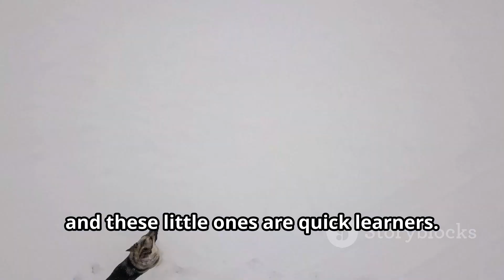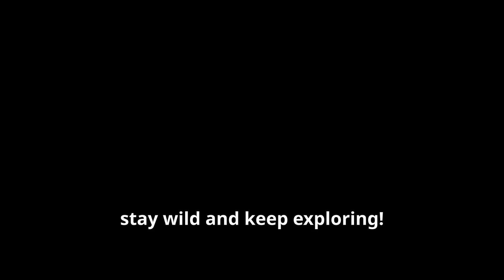Canada's Polar Bear Cubs: Playful Explorers of the Arctic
Embark on a heartwarming journey alongside Canada's polar bear cubs as they navigate their icy Arctic home. These playful and curious youngsters learn essential survival skills from their vigilant mothers, from hunting techniques on sea ice to navigating the frozen landscape. Witness their spirited antics as they frolic in the snow, honing their abilities while forging strong bonds within their family unit. Guided by expert naturalists, explore their fragile Arctic habitat, where these iconic bears symbolize resilience in the face of environmental challenges. Discover the crucial role they play in their ecosystem as top predators and indicators of Arctic health. From Churchill to Baffin Island, experience the wonder of polar bear cub life, celebrating their adaptability and the nurturing guidance that ensures their future in Canada's frozen north.